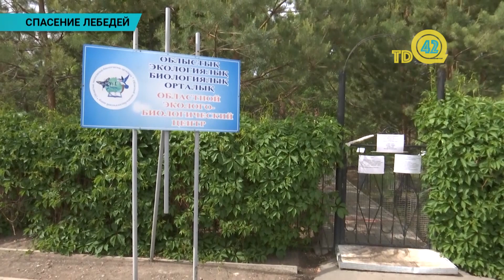Жители Уральска спасли лебедей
Жители Уральска спасли лебедей, запутавшихся в рыболовных сетях. Женщина возмущена тем, что рыбинспекторы не выезжают на Старичку. Старое русло реки Урал никем не контролируется. Наши корреспонденты побывали на месте событий.